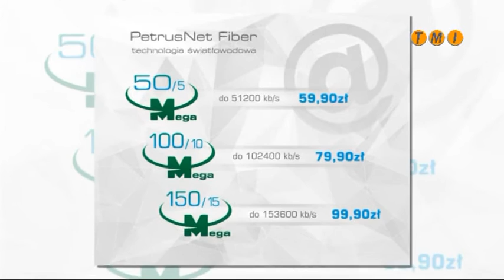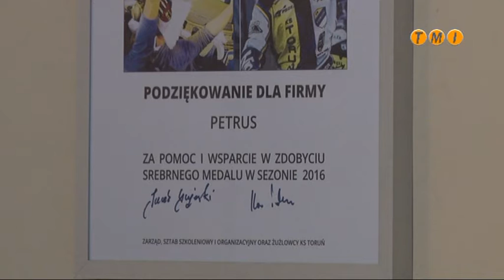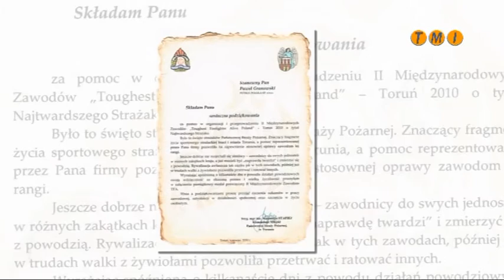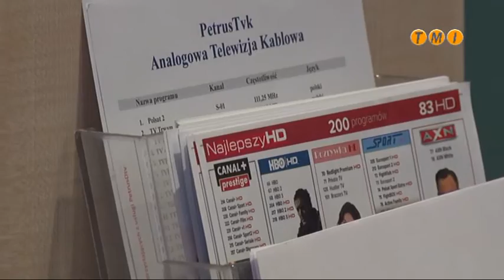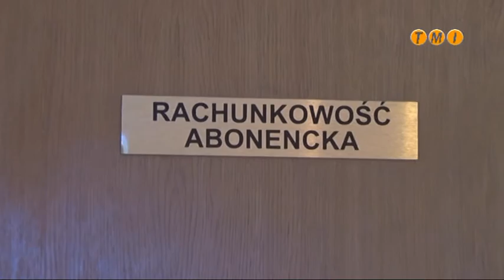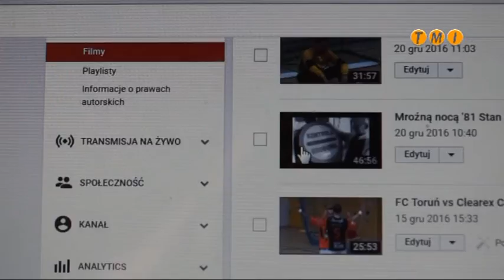Rozmowa Dnia TMI dr inż Paweł Granowski, dyrektor BOK Petrus Sp z o o w Toruniu Boże Narodzen